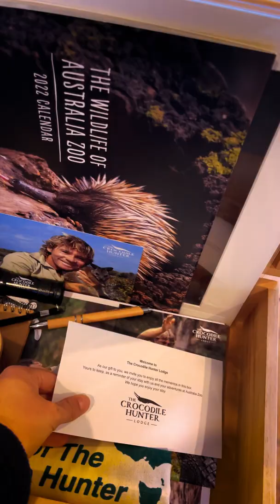POV: You've booked a stay at the Crocodile Hunter Lodge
Keep up to date with all things Irwin's and Australia Zoo -

Here at Australia Zoo we are home to over 1200 beautiful animals and 400 staff. Join us as we give you a behind the scenes look at all the action. From new additions to animal highlights, our awesome zoo crew and fabulous zoo celebrations. We’ll get you up close and personal with Australia Zoo Life!